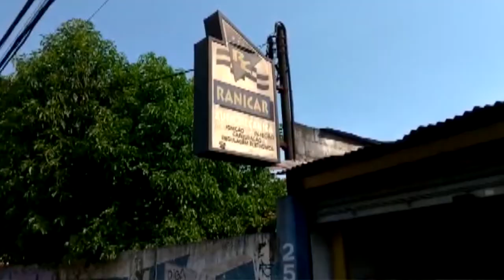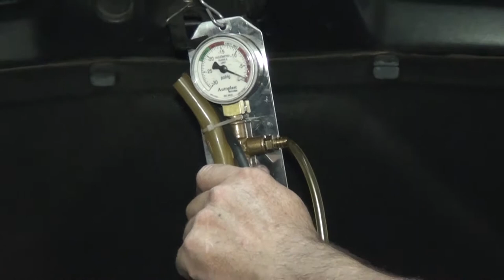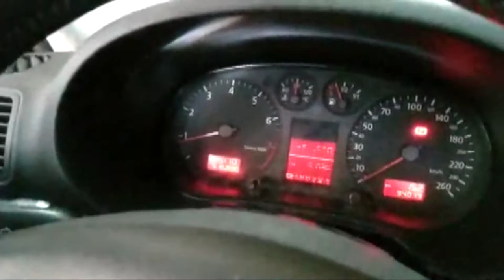Audi A3 engasgando na hora da partida, RESOLVEMOS COM DESCARBONIZAÇÃO!!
Solucionamos o problema com a descarbonização e produtos da AutoPlast!
Agradeçemos a oficina Rani Car em Santo André.